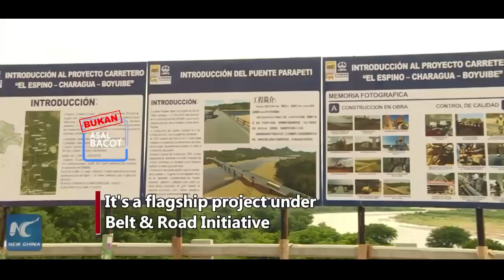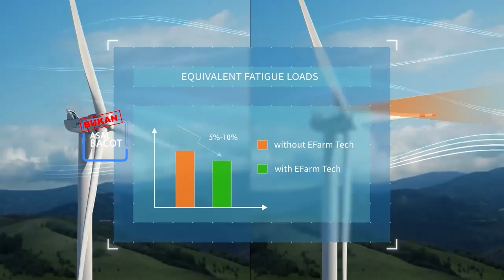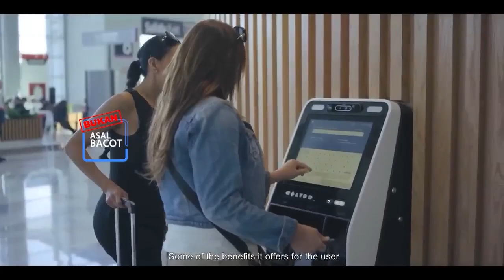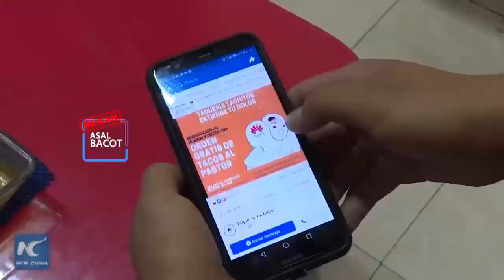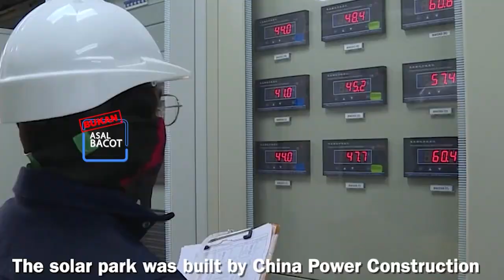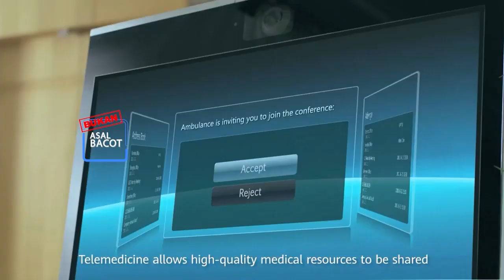Mengapa Negara Negara Amerika Latin Lebih Memilih China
Dalam beberapa tahun terakhir ini, negara negara di amerika latin telah secara aktif meningkatkan hubungan ekonomi dan diplomatik  dengan china.
Dengan kata lain mereka telah menjauhkan diri  dari amerika serikat.
Sebagian besar negara di amerika latin telah bergabung dengan prakasa sabuk dan jalan china, yang mengupayakan peningkatan pembangunan infrastruktur dan meraih peluang baru
dan di episod kali ini, kita akan membahas bagaimana negara negara di amerika latin cenderung lebih memilih bekerja sama dengan china daripada as,,